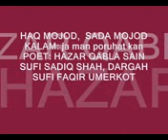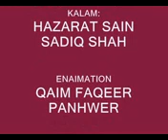dargah sufi faqeer sindh,pakistan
ja man porht kan_mpeg4.mp4